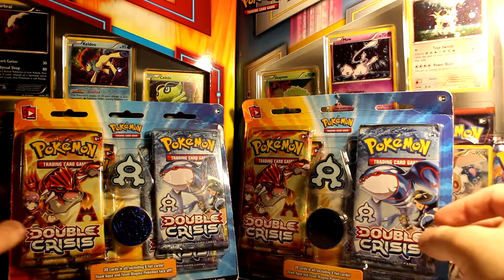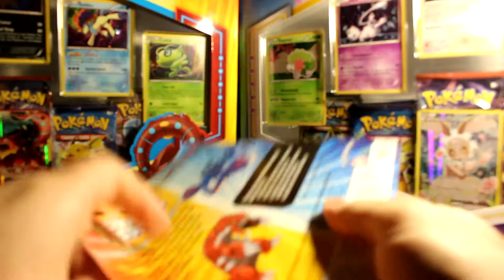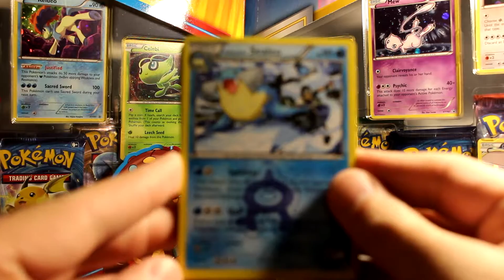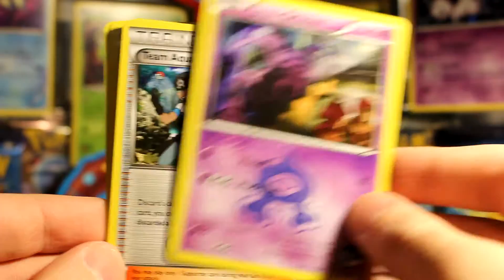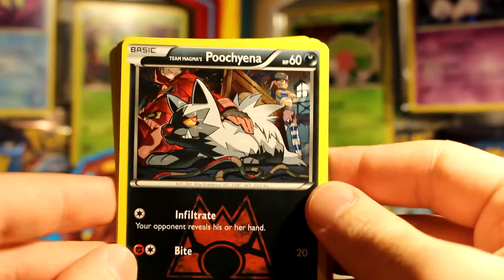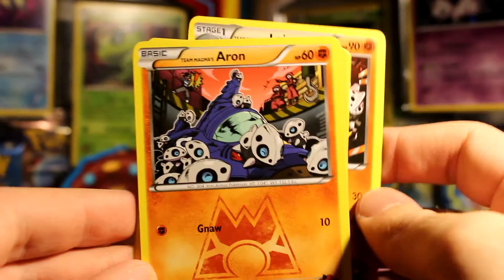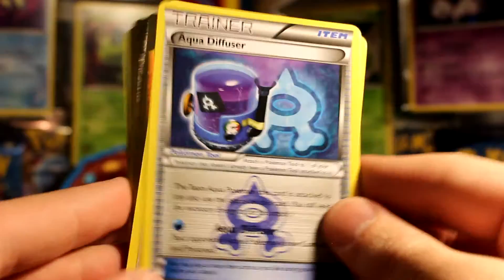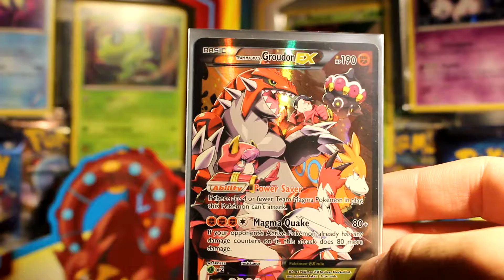[Double Crisis] Completing the Set Episode 4: FINALLY!!! *SHOUTOUTS*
I might edit this later???